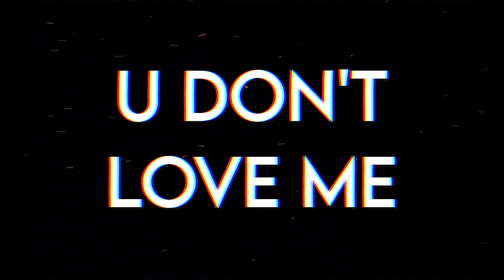17 Summers x Tal Greazy U Don't Love Me Music Video Mixtape Madness